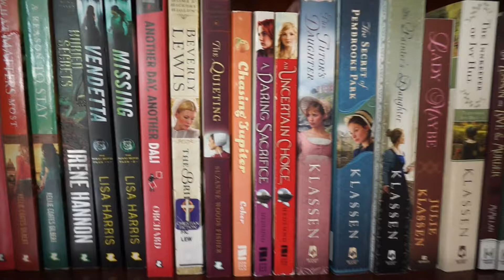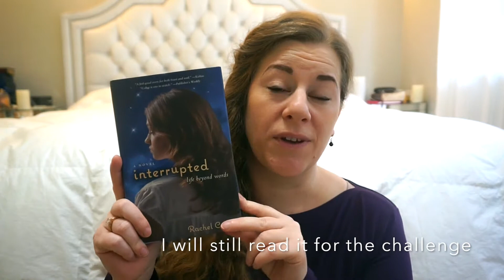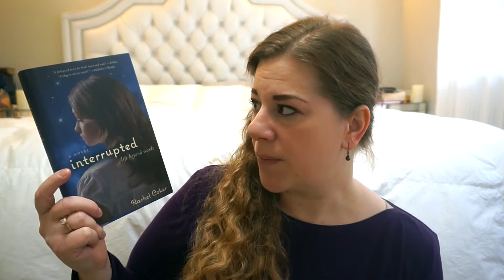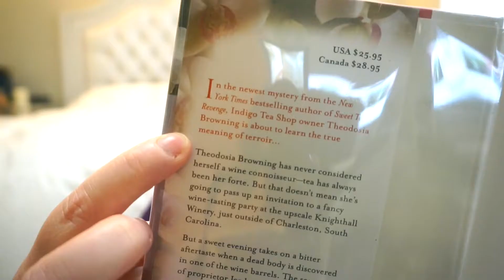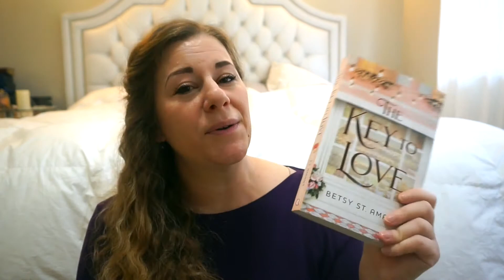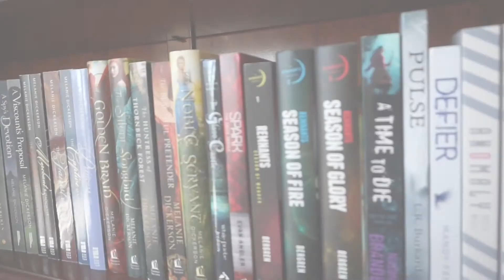Read In The New Year 🎉 Book Challenge 2022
I can't believe that 2021 has come and gone already. Wow!

I hope your year has been good despite all the ups and downs. In this video I will be doing @OceanaGottaReadEmAll and @lovelydaywithholly Read-A-Thon where they have prompts to "READ IN THE NEW YEAR"

I would say this also constitutes my January TBR list as well.
I hope you enjoy the video 🥂 Cheers

❤️MENTIONS❤️